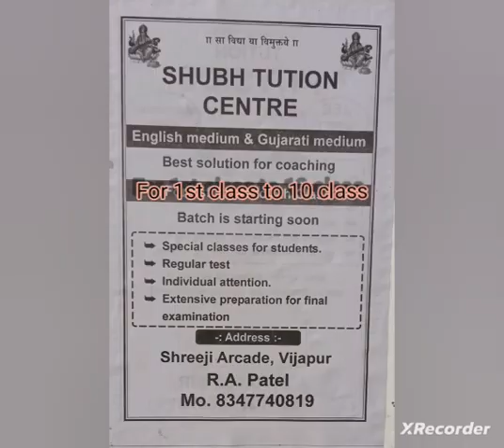SHUBH INSTITUTE#PARTY CELEBRATION